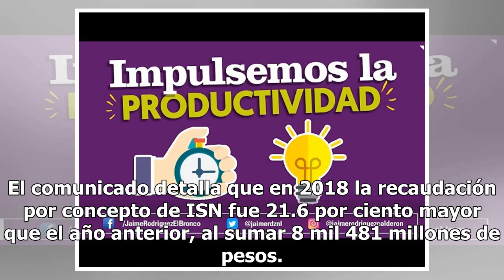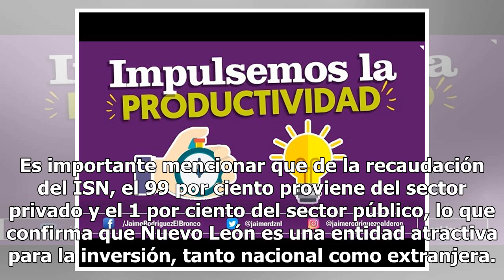Gobierno de El Bronco reporta crecimiento de 40 por ciento en recaudación de ISN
A través de un comunicado que se publicó en su sitio oficial, el gobierno de Jaime Rodríguez Calderón informó que la recaudación por concepto de Impuesto sobre Nóminas (ISN) en Nuevo León aumentó 40 por ciento de 2015 a 2018. Así lo explicó el titular de la Secretaría de Finanzas y Tesorería General...